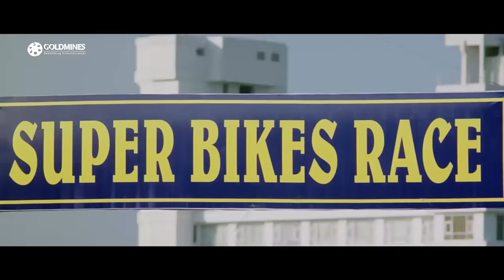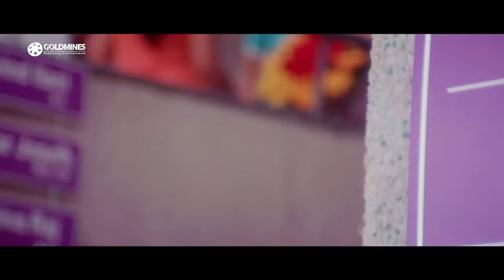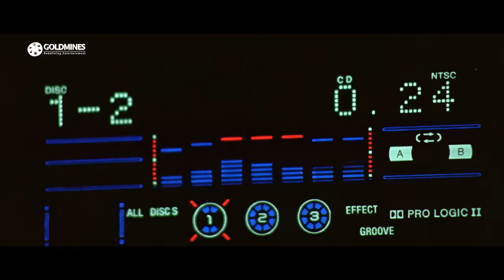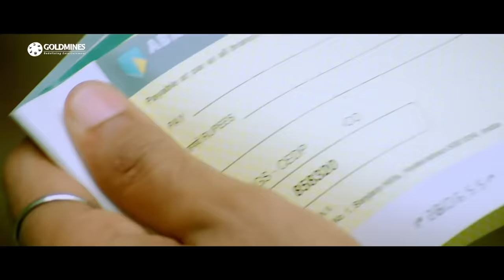Super (HD) Full Movie | Nagarjuna, Sonu Sood, Anushka Shetty, Ayesha Takia, Brahmanandam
Sonu adopts Siri after her father dies. Upon learning that she loves Akhil, his arch-rival, he urges her to put an end to their relationship as he feels Akhil is responsible for his sister's death.

Movie:- Super
Starcast:- Nagarjuna, Sonu Sood, Anushka Shetty, Ayesha Takia, Brahmanandam